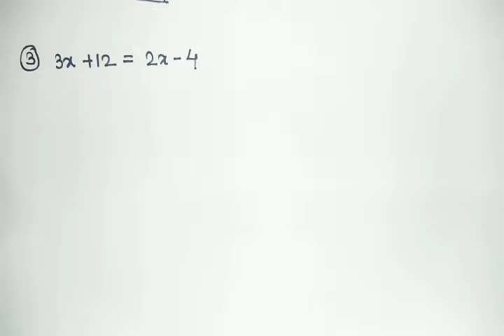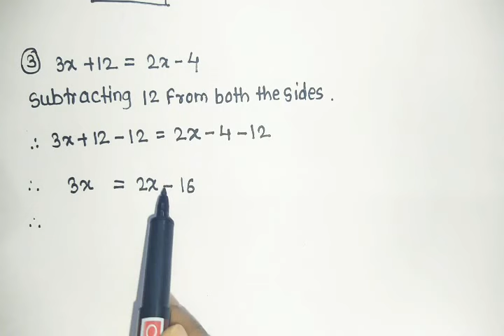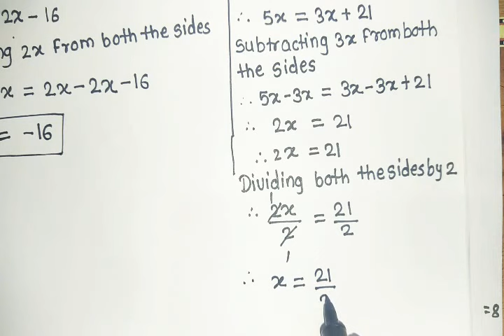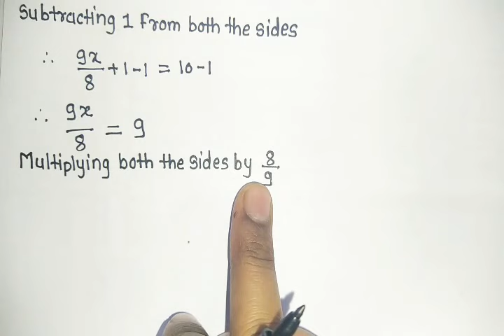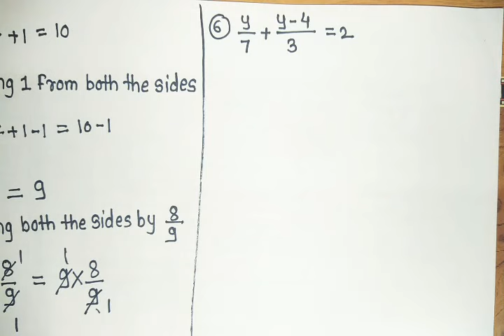class-8th maths|Equation in one variable||Practice set 12.1| Q.2 Maharashtra Bord